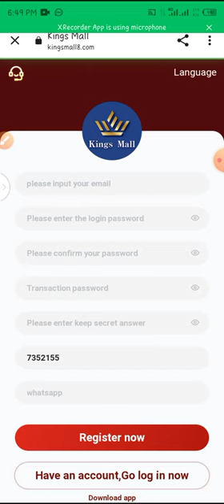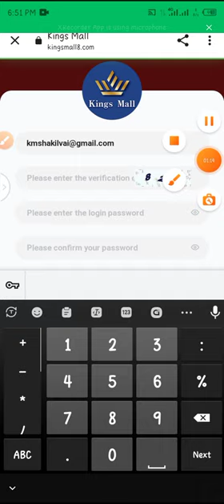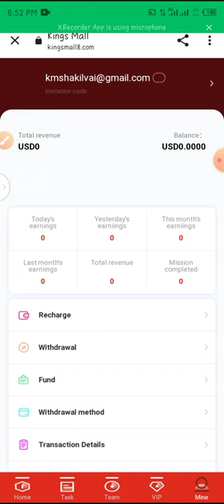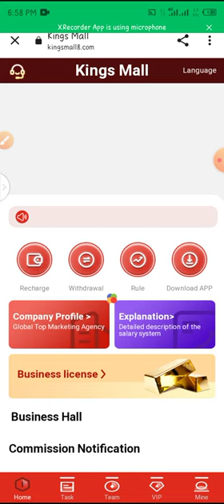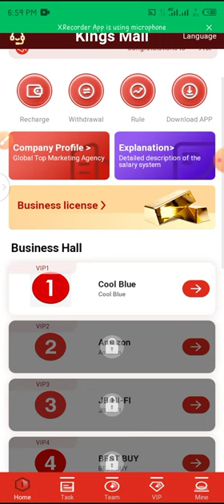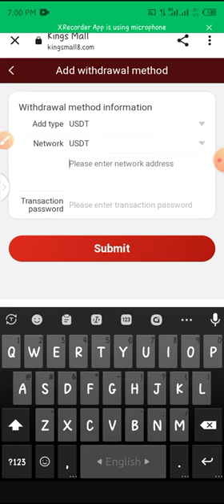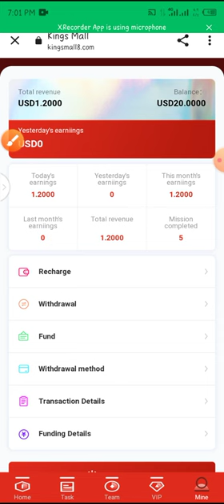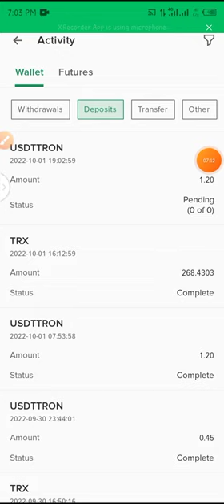একদম নতুন সাইট 15$ডলার বোনাস | Trusted Investment Site2022 | Best Earning Website | kingsmall8.com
Welcome to Kings Mall, an order grabbing platform that lets you earn more than you actually work! When you have free time, it is inevitable to worry about running out of money. Join us to easily earn extra pocket money every day. Don't envy other people's high monthly salary. Kings Mall, so can you. Same-day deposit, same-day withdrawal, 0 handling fee, 1 withdrawal per day Invitation

Telegram channel Sign up to get 15USDT. After depositing 5USDT, you can be promoted to VIP1 and start the earning plan! Invite friends to recharge and rebate rewards! There are no restrictions on withdrawals. Withdraw money anytime! Shopping rebate daily income: VIP1 purchase amount: 20USDT, 6% rebate, 1.2 USDT daily commission. VIP2 purchase amount: 65USDT, 8% rebate, 5.2 USDT daily commission. VIP3 purchase amount: 165USDT, 11% rebate, 18.15 USDT daily commission. VIP4 purchase amount: 665USDT, 13% rebate, 86.45 USDT daily commission. VIP5 purchase amount: 1565USDT, 15% rebate, 234.75 USDT daily commission. VIP6 purchase amount: 5065USDT, 20% rebate, 1013 USDT daily commission. Recommend friends to recharge and reward three-level rebates. 10% of offline first-level users, 3% of second-level users, and 2% of third-level users. For example, if your subordinate deposits 100USDT, you can get a reward of 10USDT First-level team members deposit 1000USDT, you will get 10% reward of 100USDT team income Secondary team members deposit 1000USDT, you will get 3% reward of 30USDT team income If the third-level team members deposit 1000USDT, you will receive 2% of the 20USDT team income as a reward